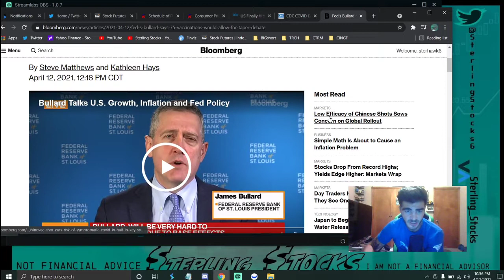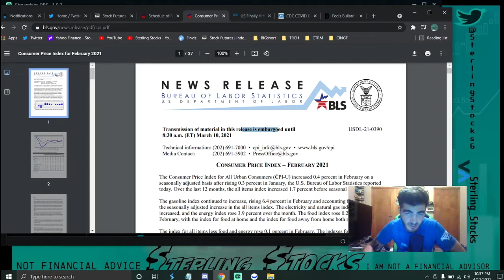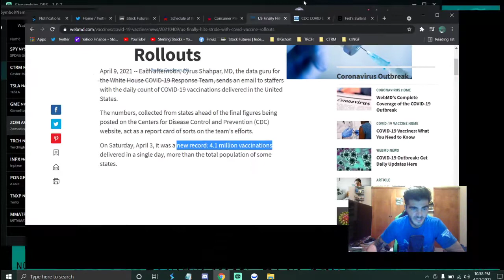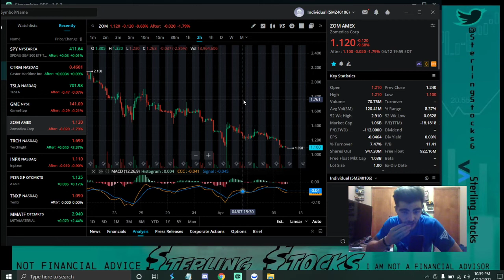Quick recap of James Bullard on how FED will look at CPI data tmr & future months. Bullish market?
Quick recap of James Bullard on today about how FED will look at CPI data tmr & upcoming months. May be signs of bull market to com

If you haven’t already be sure to LIKE & SUB! it helps me get out to the rest of YT. Just started my page about a month ago trying to get it going!

I have a lot of other vids on different stocks as well be sure to check out full page

News, DD, & more.